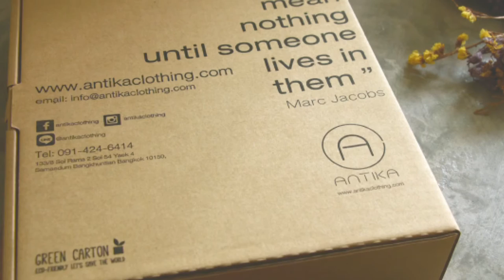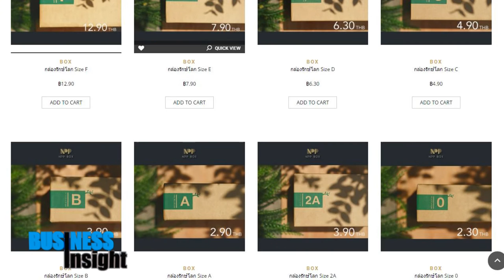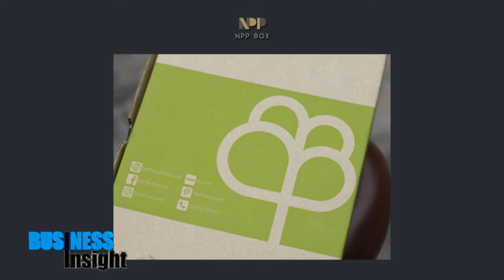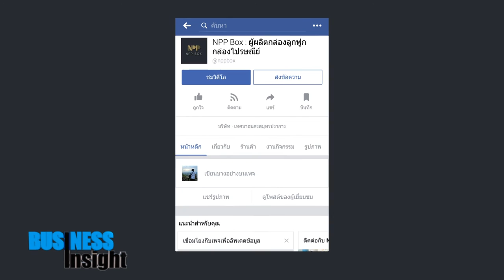Business Insight “NPP BOX พลิกมุมคิด เปลี่ยนวิกฤตสู่ธุรกิจเงินล้าน” / 30 ม.ค. 60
จากโรงงานผลิตกล่องกระดาษลูกฟูกแบบเดิมๆที่ต้องปิดกิจการลงจากปัญหาขาดสภาพคล่อง ก้าวสู่ธุรกิจแพคเกจจิ้งเงินล้านในวันนี้ได้อย่างไร ภายใต้ข้อจำกัดด้านศักยภาพของเครื่องจักรเก่า และบุคลากรที่ยังยึดติดรูปแบบเดิมๆ ไปติดตามรายละเอียดในช่วง Business Insight พร้อมกันค่ะ